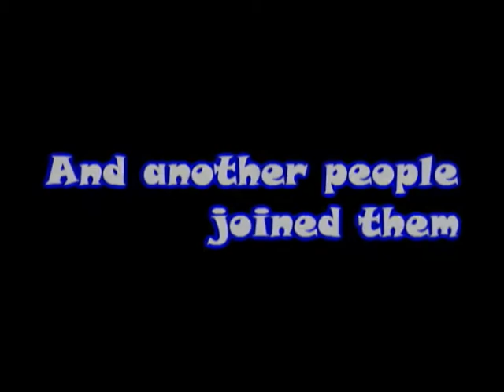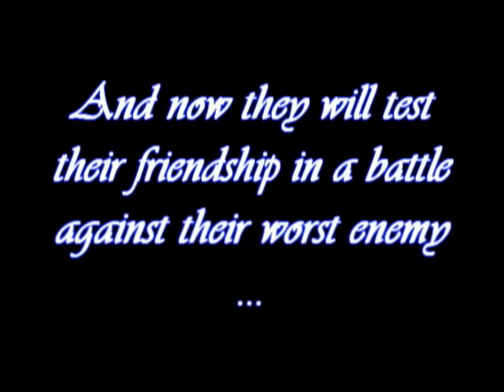HP trailer - Requiem For A Dream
Generally, a HP trailer.

Sorry for the bad mixing of the two versions of the song, but I couldn't make it any better.

Artist : Clint Mansell
and
Song : Requiem For A Dream Remix (starts with the Voldemort part)
Artist : Clint Mansell

I hope you'll like it. Rates and comments are LOVE :)

P.S. Guh, I just saw that the text in the end is unreadable... It's "Harry Potter something wicked this way comes"